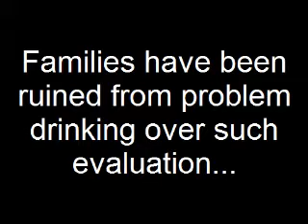GBC2 Results & and a muscularmuseum08 explanation